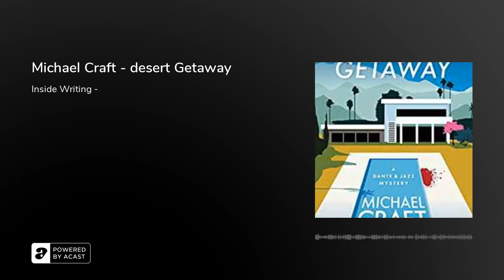Michael Craft - Desert Getaway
Dante O’Donnell is white, gay, and getting older every day. He has wasted his better years on starstruck dreams and the wrong men, so now he's working as a concierge for a vacation-rental outfit in Palm Springs, where the guests have far more baggage than what's packed in their suitcases. But when he finds a dead body floating in the swimming pool at one of his rentals, his own troubled past comes back to haunt him. So, he turns for help to Jazz Friendly, a Black woman who, when she was a Palm Springs cop, nearly arrested him for murdering his husband, which he didn't do...not that he knows who did. Now Jazz is a struggling PI, her career derailed by racism. And with her marriage broken by booze, she's desperate to get custody of her kid. Dante and Jazz need each other to solve this murder...and to save themselves from personal and professional disaster.